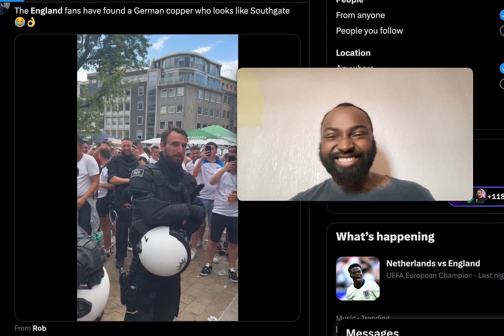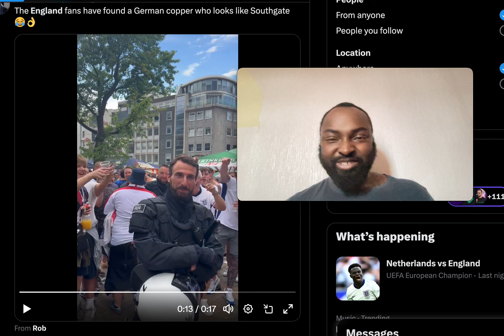GERMAN POLICE THAT LOOKS LIKE GARETH SOUTHGATE ENGLAND EURO 2024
Bank account
Natwest
Mike Protoncee